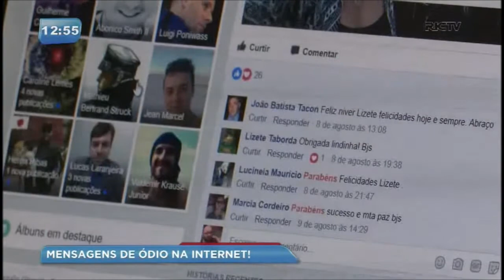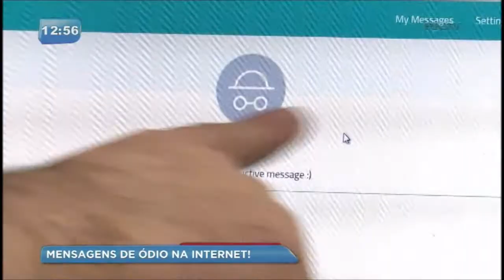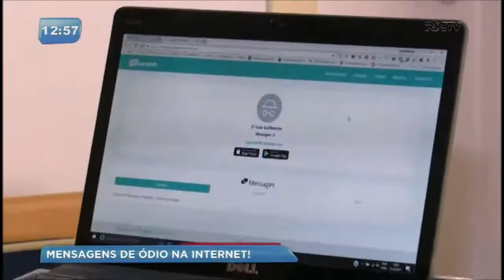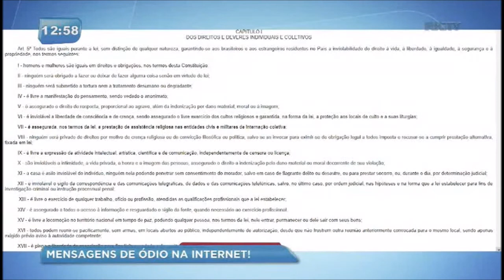Rede social disponibiliza mensagens de ódio em anonimato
Uma nova rede social é um canal em que você manda recados para outra pessoa de uma forma anônima, porém ao invés de escrever mensagens positivas, muita gente passou a despejar recados cheios de raiva.